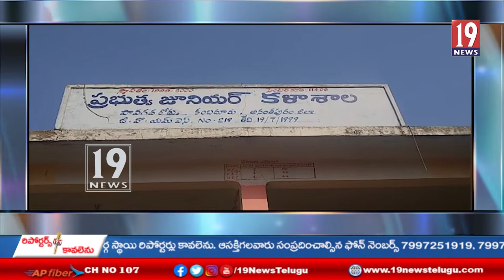నేటి నుంచి ఇంటర్ పరీక్షలు :కంబదూరు , అనంతపురం జిల్లా